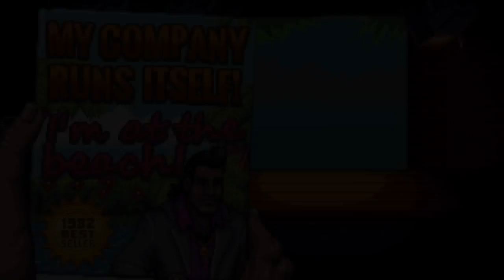Shakedown_ Hawaii Gameplay Overview Trailer